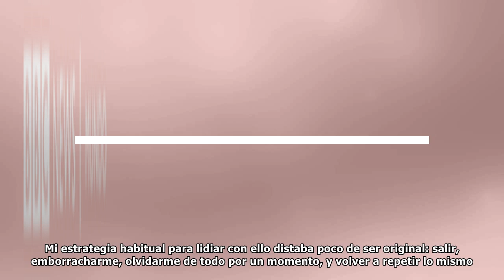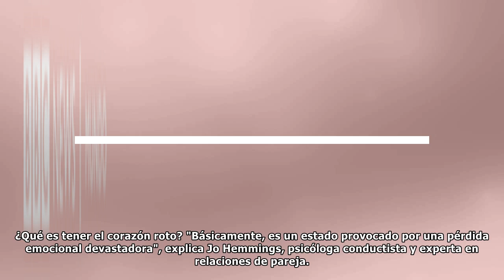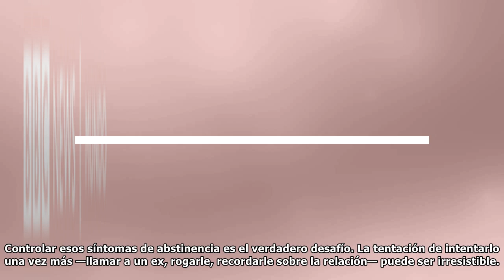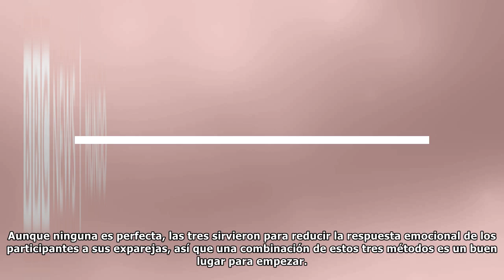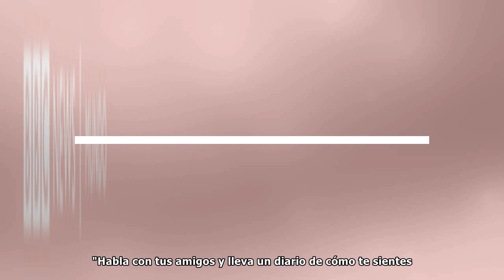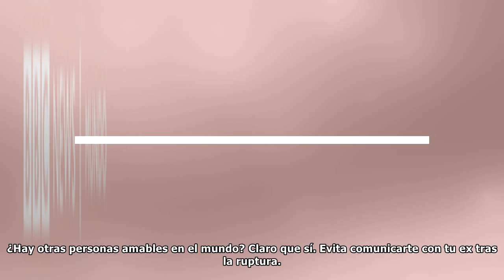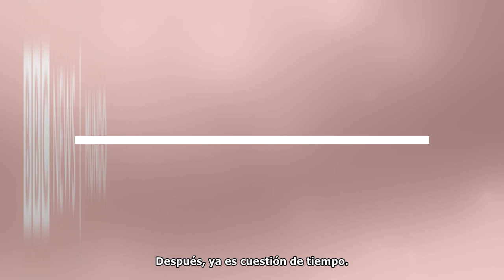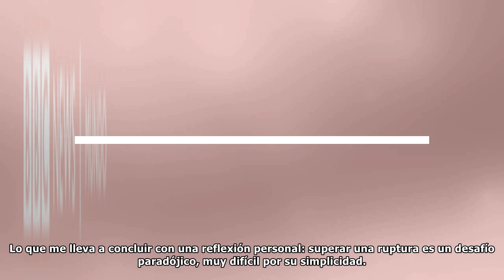Cómo superar (según la ciencia) una ruptura amorosa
Hay pocas cosas peores a que te rompan el corazón. Quienes han pasado por ello lo saben. La última vez que me ocurrió a mí fue exactamente hace un año. En mi caso, un amor lleno de promesas para toda ...